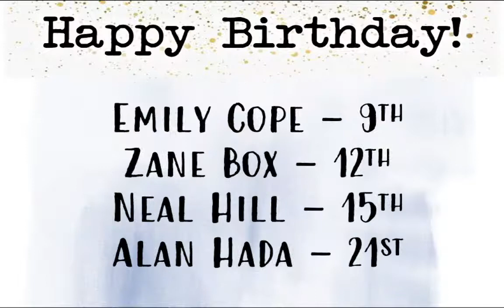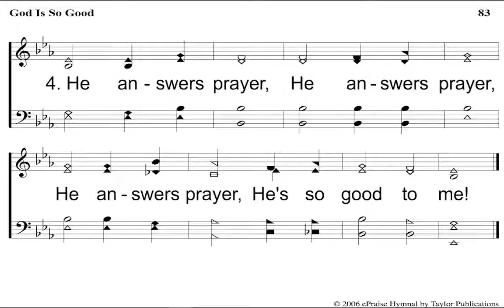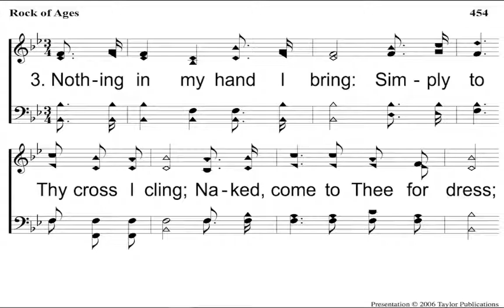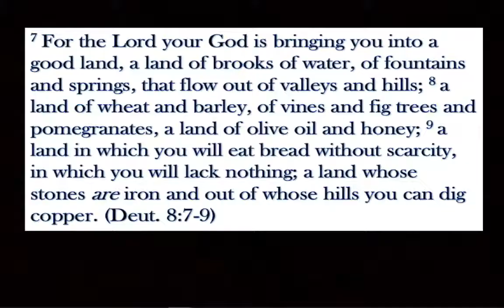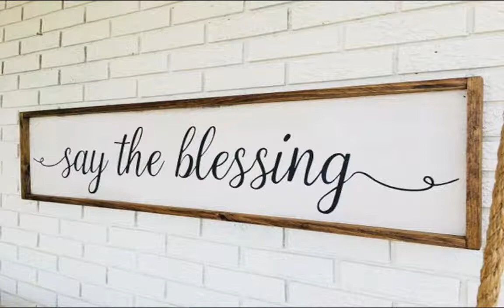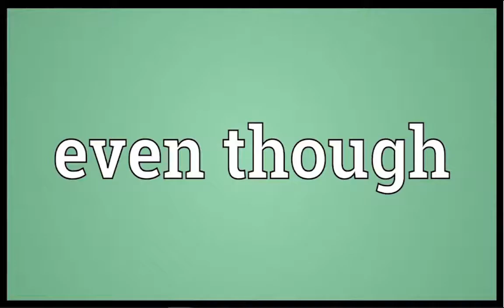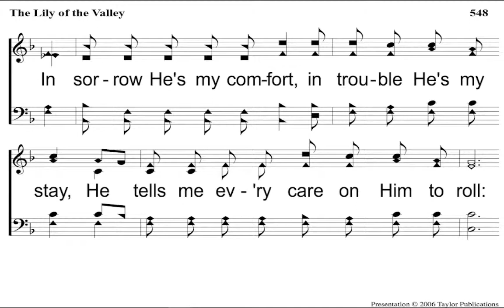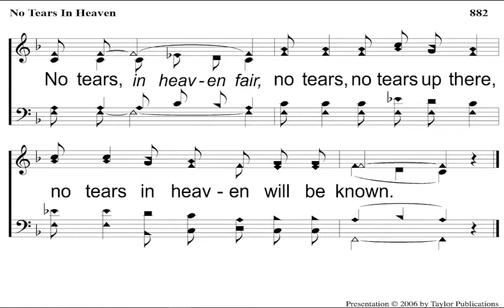"Learning To Thank God In Every Season" - Speaker: Don Cherry - 11/21/2021